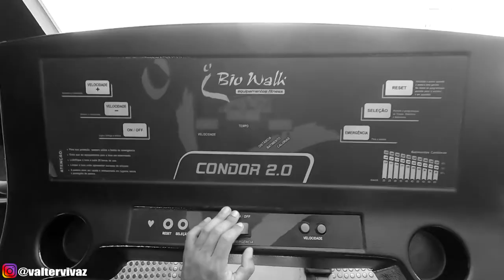NÃO VOU MAIS GRAVAR PRO YOUTUBE? SAIBA O PORQUE EU SUMI DO CANAL 😓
Galera nesse video vou jogar limpo e falar o porque eu sumi do canal, sera que não vou mais gravar pro youtube?